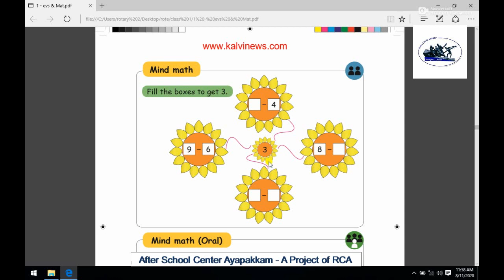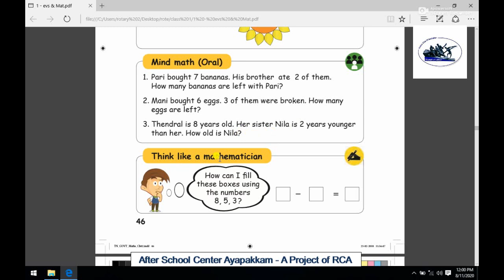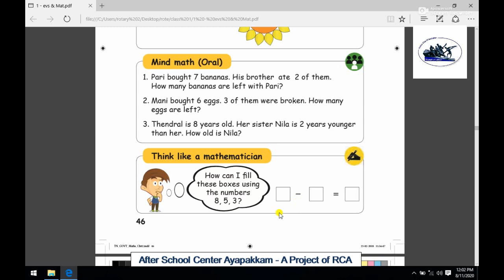Rotary Club of Ambattur Class 1st Maths Numbers Part 11 Mind Math